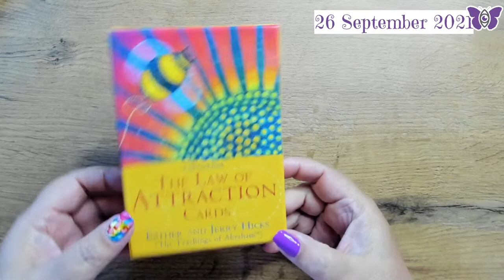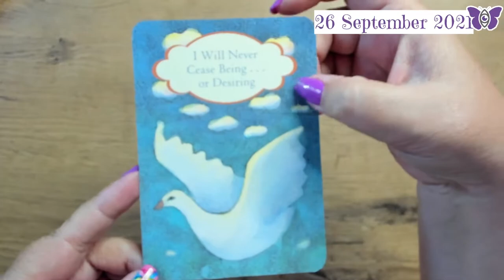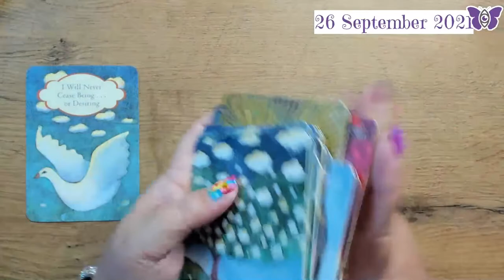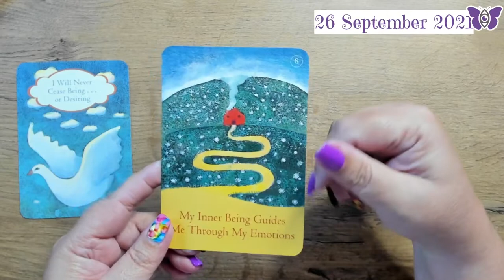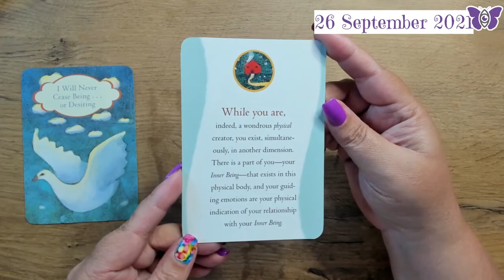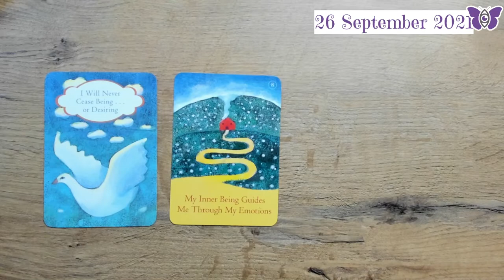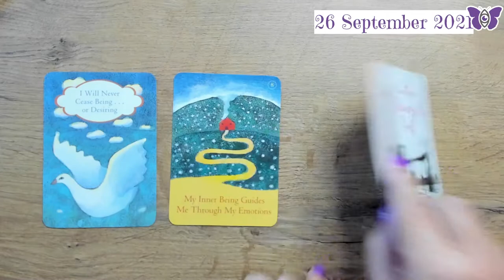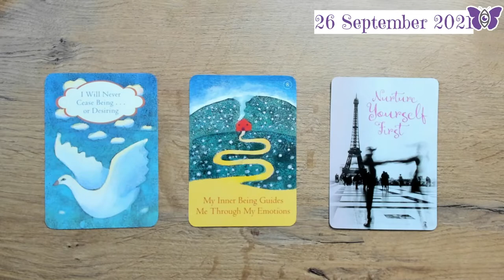Nurture the SELF | Sunday Oracle Reading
Rene